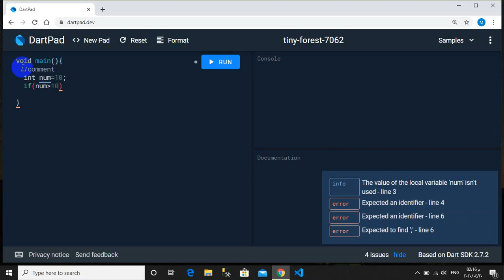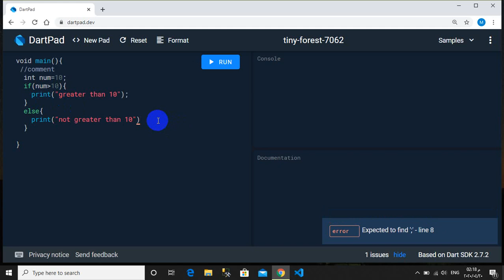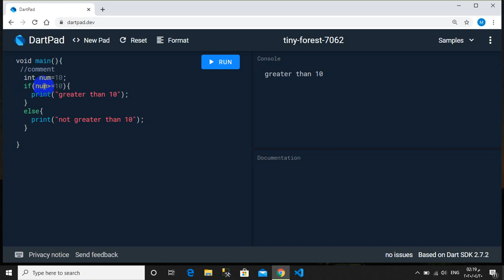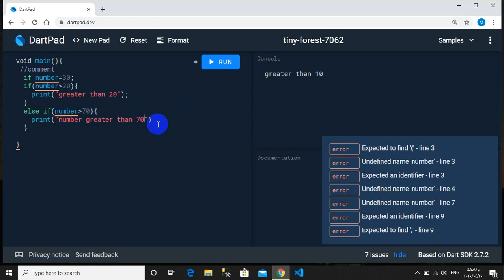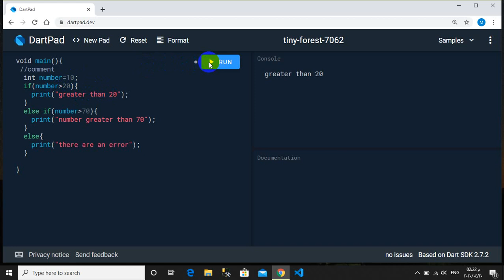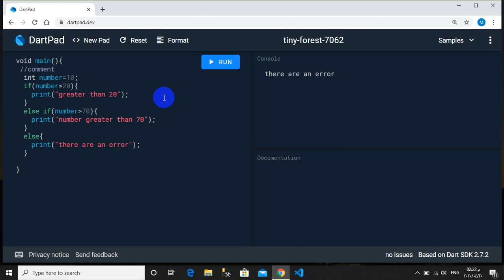4-IF Condtion Dart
if statement